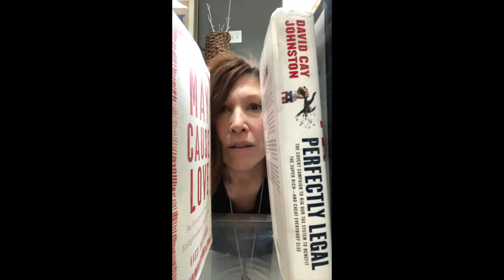Bless the rains...